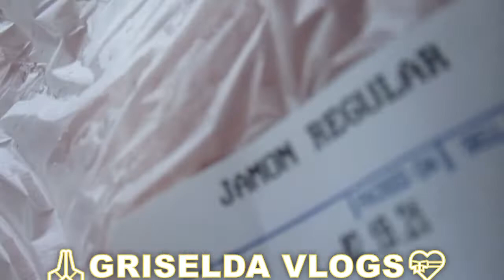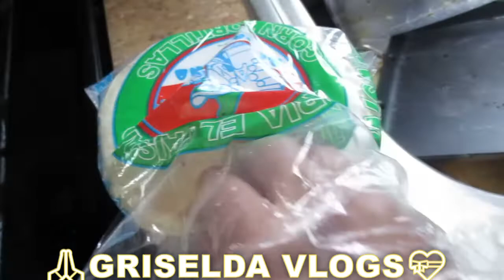🙏AKI LES DEJO OTRO VLOGS💕✔